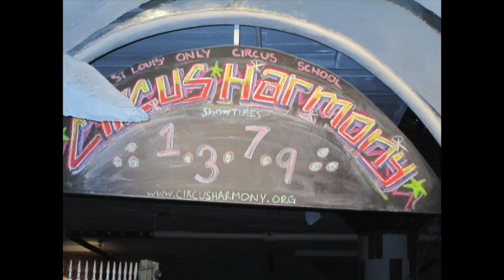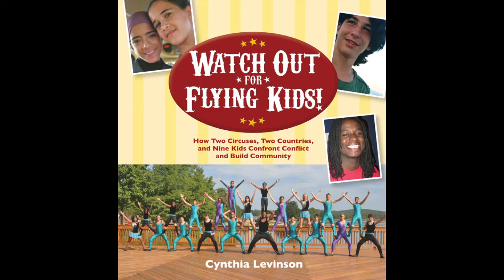St. Louis Arches Video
Trailer of the St. Louis Arches for Watch Out for Flying Kids